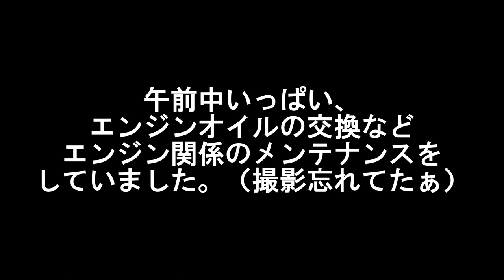夏前の船のメンテナンスその１。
今回は夏前の船の定期的なメンテナンスの様子です。
オイルフィルター交換
ギアオイル交換
船底塗装
船体磨き
トイレドアノブの交換
これをほぼ1日でやったので、後半は顔が疲れてますね（汗）

西表島でボートシュノーケルツアーを開催しています。詳細はホームページへ。

ツアーの様子はブログへ。

検索用→@iriomote_passo

撮影機材
陸上　Go pro hero9
　　　オリンパス　PEN E-PL8
水中　オリンパス　TG-6
　　　フィッシュアイ社　ワイドコンバージョンレンズ
空撮　dji air2s